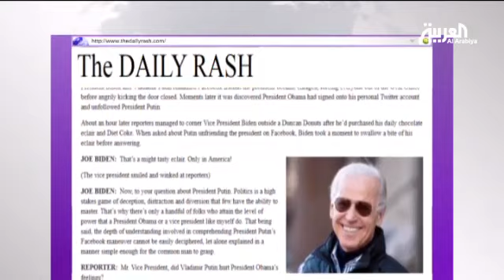مصافحة حارة بين أوباما وبوتين رغم توتر العلاقات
مصافحة حارة لصديقين لدودين أوباما وبوتين رغم توتر العلاقات حرارة تخفى برودة العلاقة بين الرجلين 00:02
اللقاء بين الرئيسين كان اكثر ايجابية من التوقعات 00:09
صحيفة ذا دايلي راش الامريكية الالكترونية قالت ان بوتين حذف اوباما من قائمة اصدقائه على فيس بوك 00:34
رغم السلام الحار فان بوتين قد قرر ان يقلب الطاولة هذه المرة لصالحه 01:02